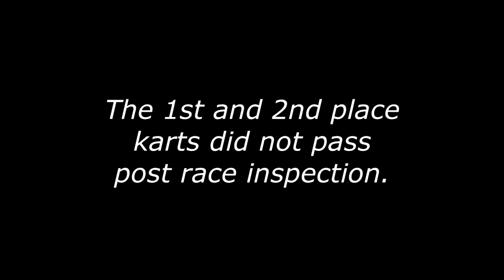Langley Speedway - Champ Karts - 4/7/12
The full 20 lap race for the Champ Kart division at Langley Speedway on April 7, 2012.